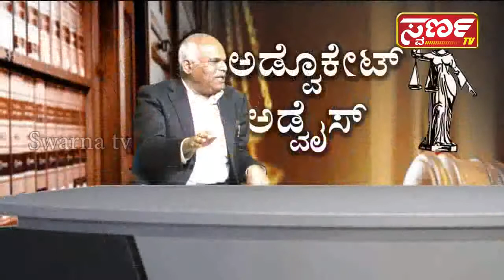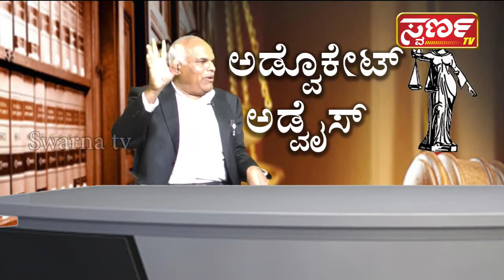SWARNA TV MANDYA - ADVOCATE ADVICE - FAMOUS LAWYER OF MANDYA BASAVAIAH - EP 3